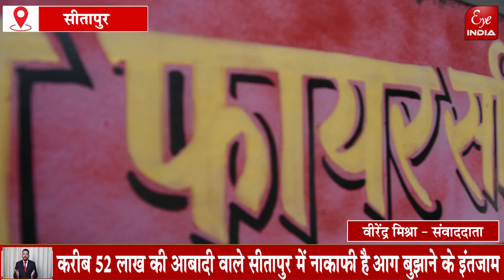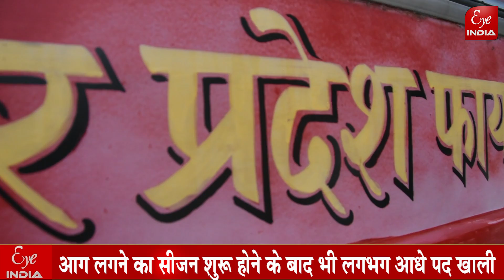Sitapur– संसाधनों की पूर्ति से कोसों दूर, फिर भी फायर दस्ते का हौसला भरपूर !